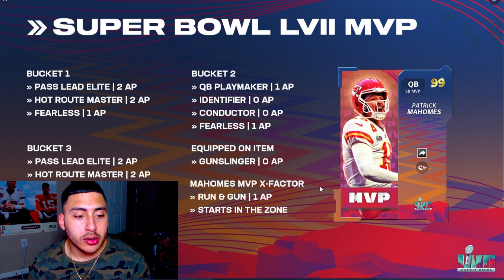*NEW* 99 OVR MVP PATRICK MAHOMES! LTD WILDCARD WEDNESDAY VITA VEA! MADDEN 23 ULTIMATE TEAM